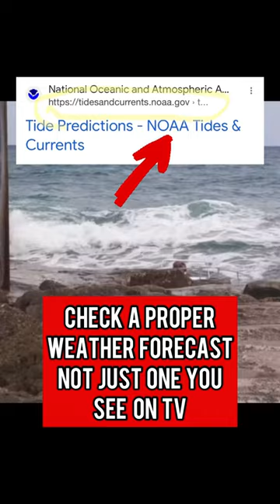Boat Crashes into Rocks at Boca Inlet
An unfortunate situation where this boat crashed into the rocks at Boca Inlet in Florida. Too many training opportunities to go into here including learning to drive a boat and wearing life jackets but the main contributary factor was the outgoing tide opposing the wind direction leading to a nasty steep wave condition. Check a proper weather forecast and know what the tidal stream is doing.